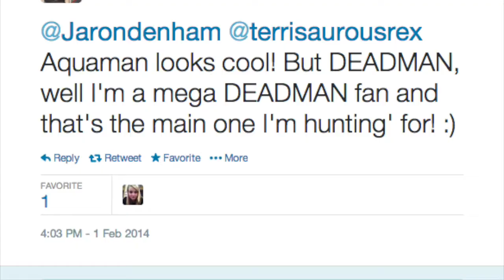David's hunt for Deadman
Collectables, awesomeness, and comic book characters! David explains his love for blind boxes.